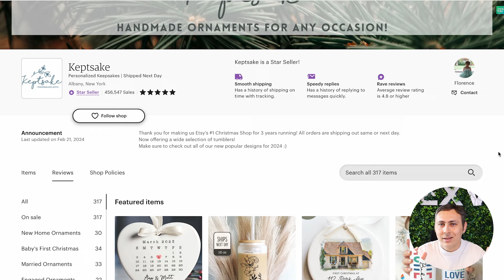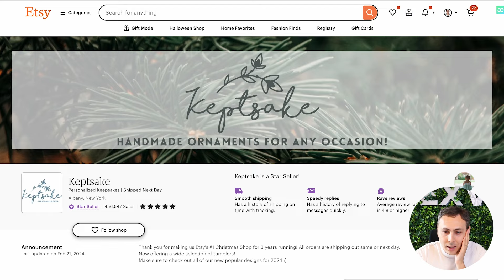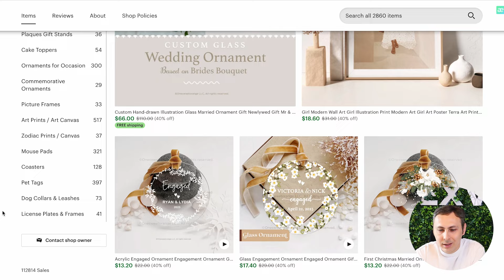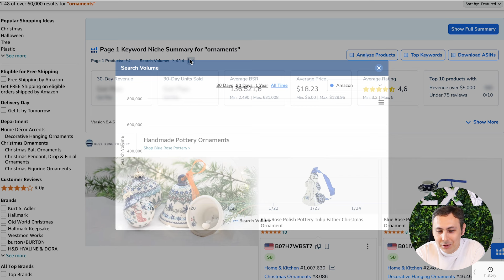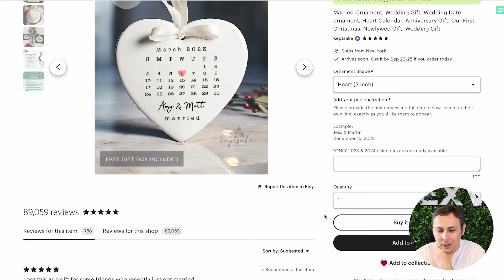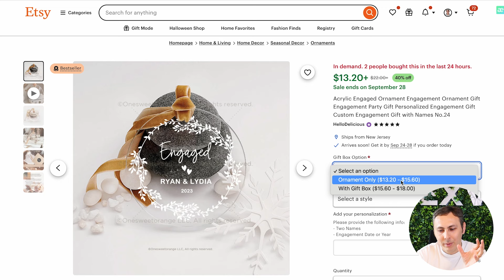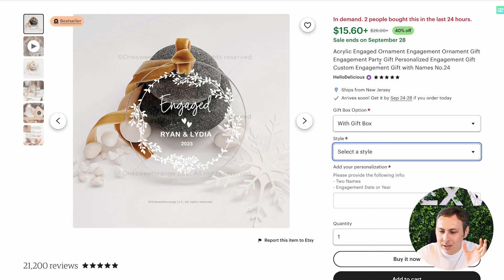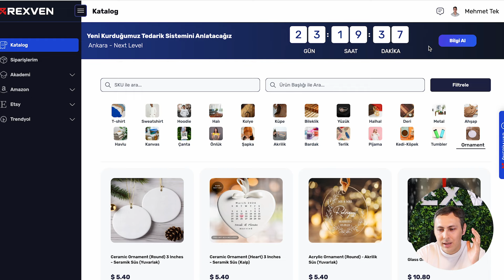Etsy’de toplu sipariş alınan ve çok satan bir ürünü inceledim | Mağazanıza kesinlikle eklemelisiniz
18-19 Ocak'taki kamp ve yeni tedarik sistemimiz hakkında bilgi almak için mesaj atabilirsiniz

💻 ÜCRETSİZ Eğitimlerimiz 🔻

📽 ETSY Video Serisi🔻

📽 AMAZON Video Serisi🔻

👉🏼 Payoneer hesabınızı Rexven aracılığı ile bu linkten açarsanız $1000 ilk transferinizde $50 kazanabilirsiniz